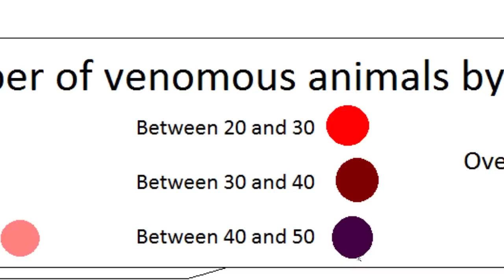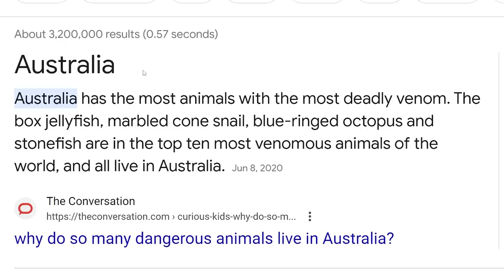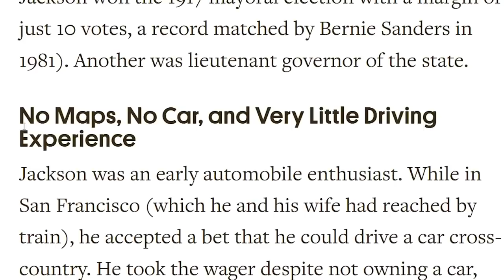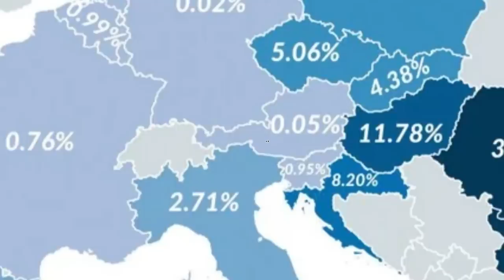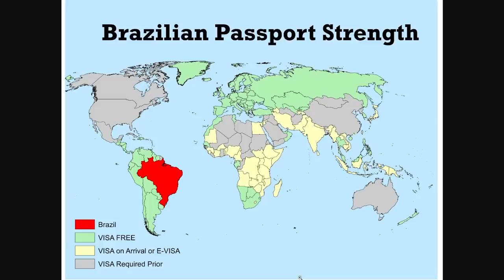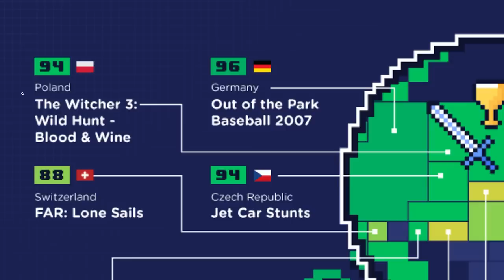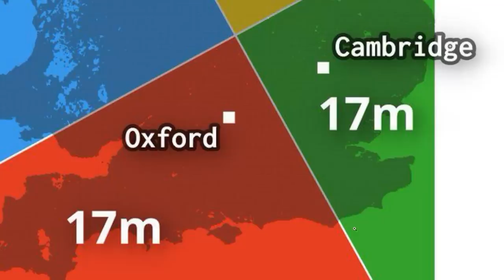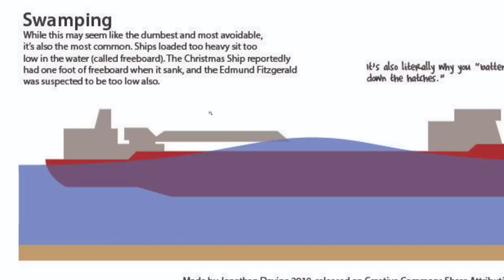Each Country's Best VIDEO GAME... (Maps Explained)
20 Dollars is a lot Drew!
aPhatNarwhal
Asher200
Bryton Is The Best
Carmel Saida
GoodOldRyah
IAmTheKidnapperAndiHaveMovedDrewToAPatagonianVillage
Jack Traven's annoying friend
KirinoIsBestGirl
LuxembourgLover
ortin 5610
Drew Durnil is colorblind
Phresh Animations
Robert Elonich
RyeThePie
The Polish-Lithuanian Commonwealth
TheGreatRalphy
Twickenhamster
why am I doing this
ZaneyBoi
Why.did.the.real.Drew.pay.his.imposter.$20
Astrakonix
Diary of a Wimpy Kid The Catfish
Jason Ticus
Ivan Lima